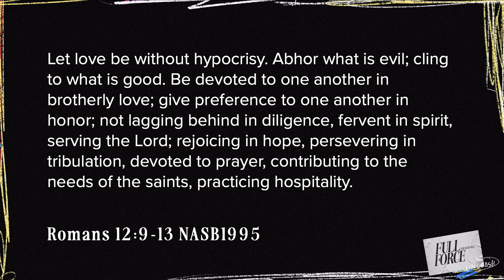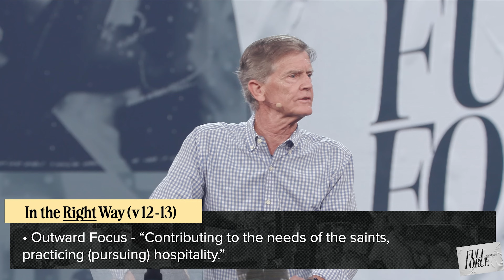Full Force Week 3: The Way To Authentic Community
Deep down, we long to be connected with others in authentic community. But for many of us, the process of building that authentic community is a mystery, or filled with memories of pain or abuse. Chip will continue in his overview of Roman’s 12 as we discover that God has a plan for developing genuine, beautiful, intimate relationships because He wants each of us to experience that kind of connection with others.